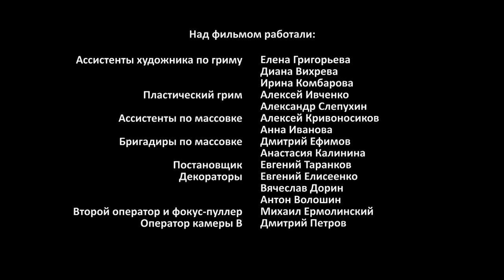THE HEALER. OBSESSION (Episode 13) ♥ Best Medical Drama Series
THE HEALER. OBSESSION
Brilliant neurosurgeon Pavel Andreev is exceptionally good at everything: he’s second to none at work, he is a wonderful father and husband. However, one event divides his life into “before” and “after.” Even such an experienced specialist as Pavel couldn’t be ready for this. How does one cope with their life when one just doesn’t want to live? One might find salvation in their job.